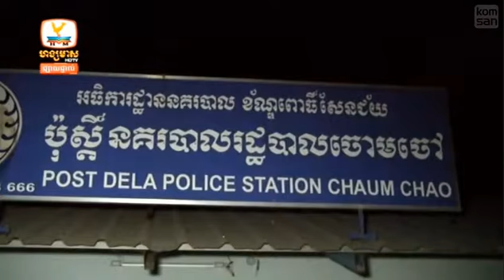Cambodia Hang Meas Hot News|Hang Meas Express News 10 March 2015 |Hang Meas News Part 1,2.2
Cambodia Hang Meas Hot News|Hang Meas Express News 10 March 2015 |Hang Meas News Part 01,2,3
-Main channel :
-Hang Meas Hot News 10 March 2015 This Afternoon
ព័ត៏មានហង្សមាសក្ដៅៗទាន់ហេតុការណ៏
សំរាប់ព្រឹកនេះ ថ្ងៃអង្គារិ៏  ទី១០ ខែមិនា ឆ្នាំ ២០១៥ ព ស ២៥៥៨